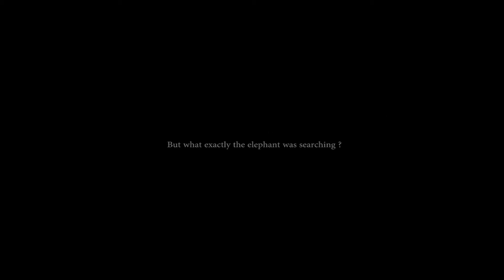expression of Buddha short film